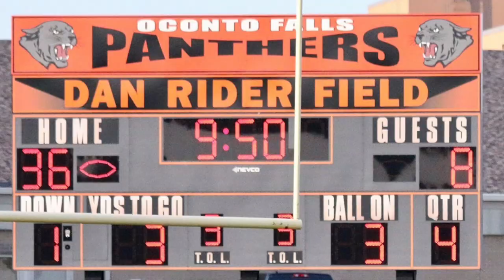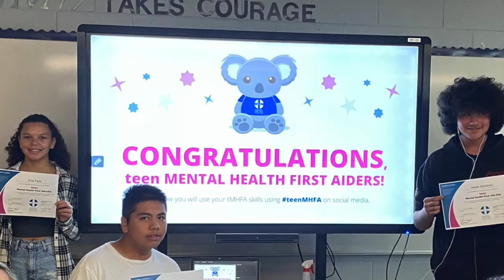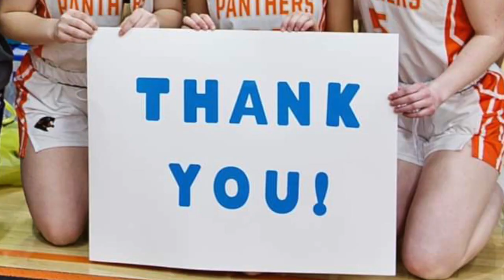Oconto Falls Tribute - Hall of Fame